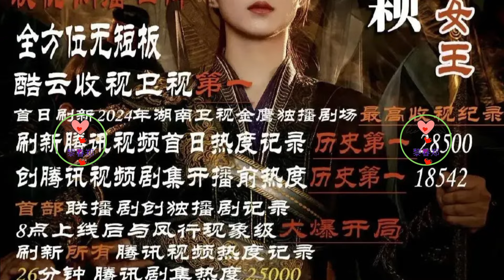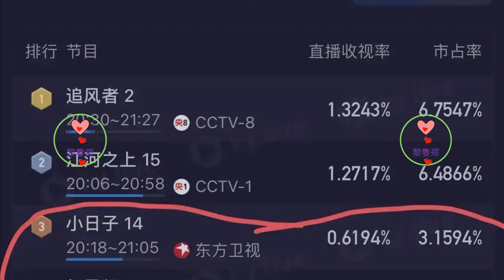今日上映！央视监制谍战剧开播，王一博主演，王阳、李沁给他做配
Released today! The spy war drama produced by CCTV is launched, starring Wang Yibo, with Wang Yang and Li Qin as supporting actors 王一博 Wángyībó WangYibo Вангибо ワンイーボ หวังอี้ป๋อ #1 Li Chun Zheng
眼看着2024年的第一季度快结束了，谍战剧市场还是冷冷清清的，真是让人捏把汗，不知道今年会不会是“停播”的一年。
就在大家担心的时候，央视终于出手了，《长风破浪》不叫这个名字了，换成了《追风者》，今天晚上在央视8套黄金档上演，每晚放2集，而且还可以在线上看，这下观众可有剧追了。
作为今年央视捧红的第一部重头戏，《追风者》到底能不能出人头地，成为大家心目中的新宠？
这部剧会给我们带来什么样的惊喜？是那扣人心弦的故事情节，还是演员们的厉害演技？
Seeing that the first quarter of 2024 is coming to an end, the spy drama market is still deserted, which is really worrying. I wonder if this year will be a "stop" year.
Just when everyone was worried, CCTV finally took action. "The Wind and Waves" was no longer called this name and was replaced by "Storm Chaser". It will be staged on CCTV 8 prime time tonight, showing 2 episodes every night, and also It can be watched online, and now the audience has something to follow.
As the first major drama to gain popularity on CCTV this year, can "The Storm Chaser" stand out and become everyone's new favorite?
What kind of surprises will this show bring us? Is it the gripping storyline or the great acting skills of the actors?